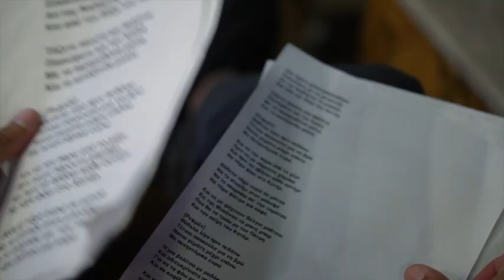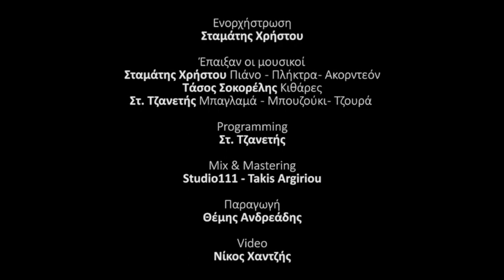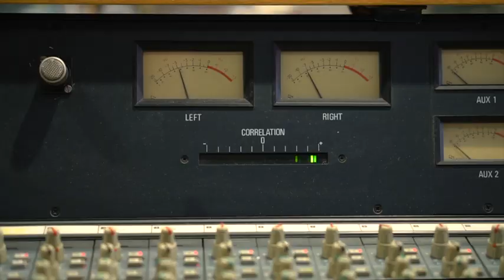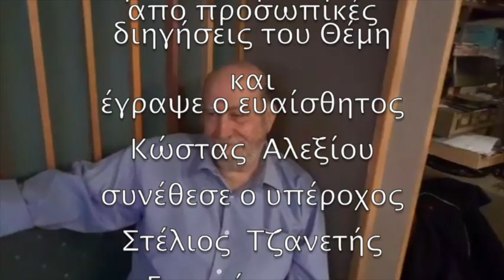Θέμης Ανδρεάδης '' Ετσι κι Αλλιώς'' Επτά Τραγούδια θα σου Πω / Full Album /Official Audio Release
Θέμης Ανδρεάδης
''Έτσι ... κι Αλλιώς''  7 Τραγούδια θα σου πώ!
Full Album
7 καινούργια τραγούδια με τον Θέμη Ανδρεάδη που ηχογραφήθηκαν
στο Takis Argiriou Studio111 απο Μάρτιο έως Ιούνιο '23

Με στίχους και μουσική των:
Θέμη Ανδρεάδη -  Χρήστου Βιδινιώτη - Στέλιου Τζανετή -
Άγγελου Τσέκερη - Κώστα Αλεξίου -

και με την φιλική συμμετοχή :
Φοίβου Δεληβοριά - Άννας Ανδρεάδη  & Νάντιας Καραγιάννη
Ενορχηστρώσεις: Σταμάτης Χρήστου

Τα τραγούδια:
1 Τουά Ζαμέ (Θ. Ανδρεάδη - Άγγ. Τσέκερη)
    μαζί με τον υπέροχο Φοίβο Δεληβοριά
2 Τα μετρητάρ του Κατάρ (Θ. Ανδρεάδη - Α. Τσέκερη)
3 Να είχα λίγα μετρητά (Στέλιου Τζανετή - Κ. Αλεξίου)
   και Χορωδία
4 ο Καινούργιος (Χρ. Βιδινιώτη - Θ. Ανδρεάδη)
    Β' φωνή η Νάντια Καραγιάννη
5 Η Αριθμητική της Αγάπης (Θέμη Ανδρεάδη)
     Μαζί με την πρωτοεμφανιζόμενη Άννα Ανδρεάδη
6  Η Αννούλα της Καρδιάς (Στ. Τζανετή - Κ. Αλεξίου)
    Άννας Εγκώμιον...
    Ένα υπέροχο τραγούδι για την Άννα.
7 Δώσε - Πάρε ( Στ. Τζανετή - Κ. Αλεξίου)
Νίκος Χαντζής
Άρης & Γιώργος Γαβριηλίδης
Θέμης Ανδρεάδης

Μεταφορά 30 Αυγ. 2023